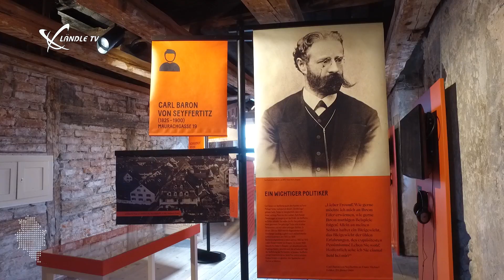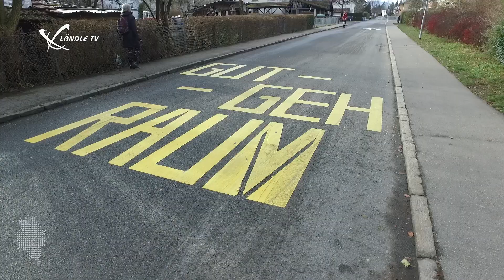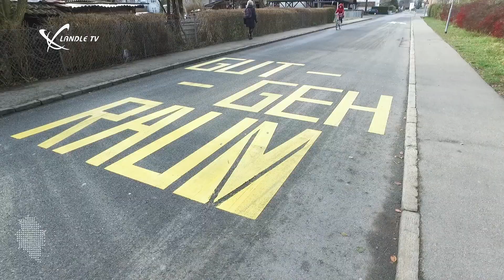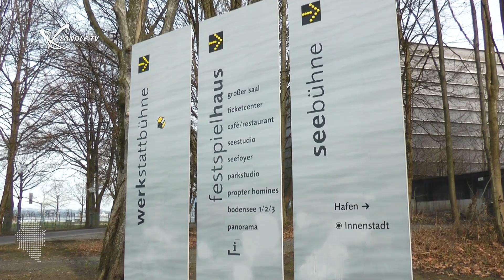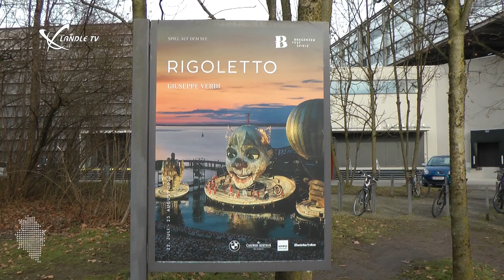Unsere Gemeinde | Unser Bregenz | Franz Lutz und Markus Linhart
Der Bregenzer Bürgermeister unterhält sich mit Franz Lutz über die Landeshauptstadt und seine Ziele für die Zukunft.